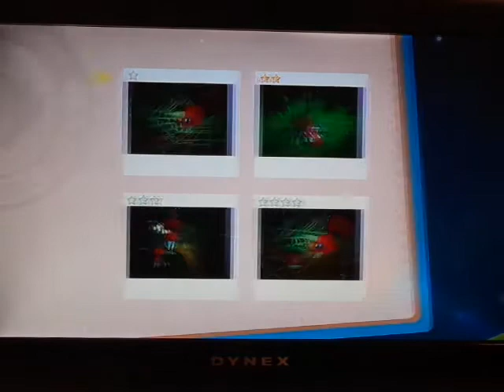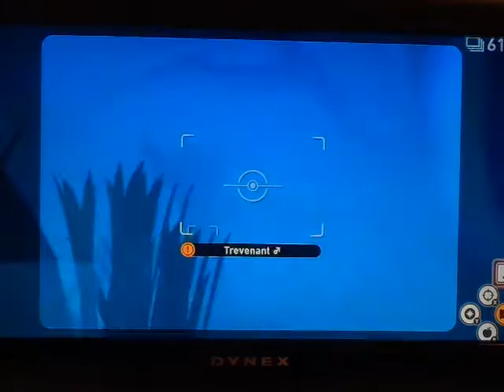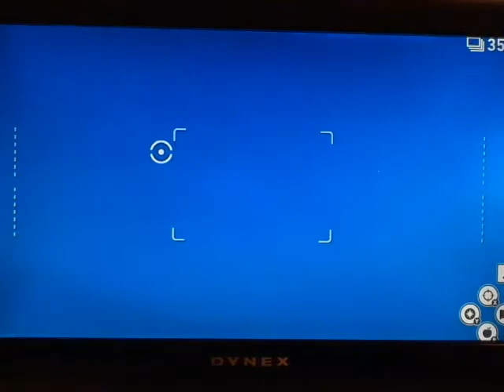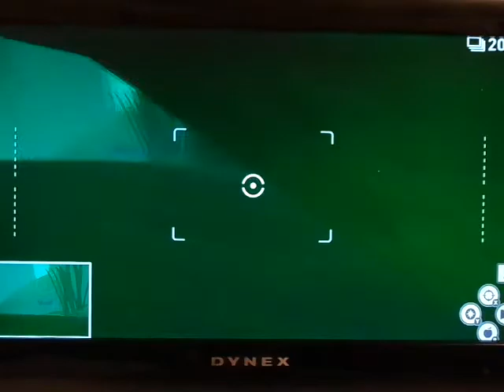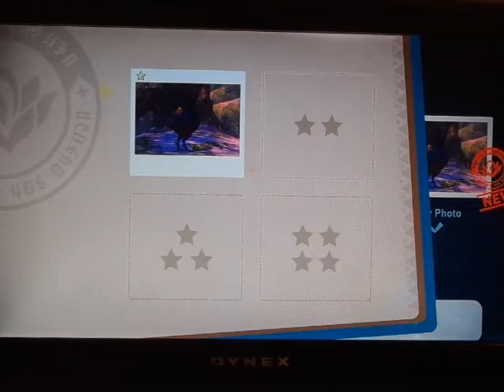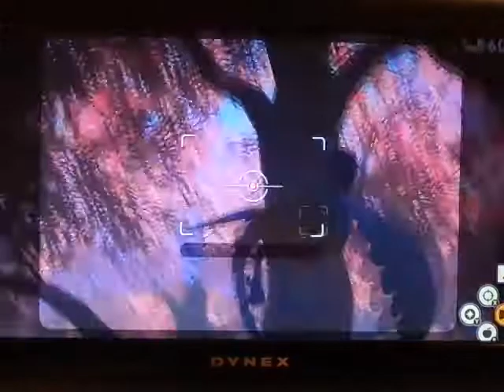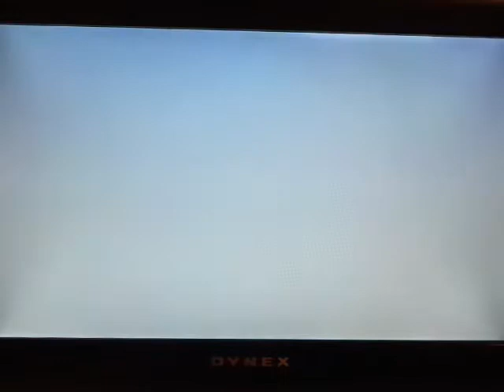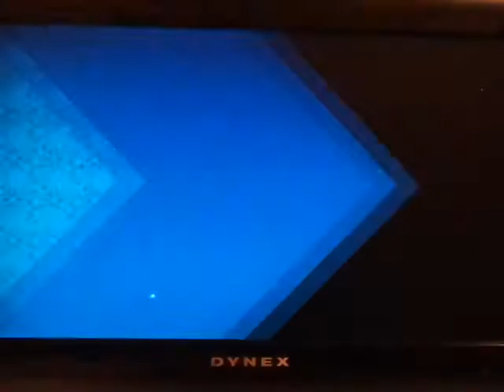Let's Play: New Poke'Snap (switch) #34~ Forrest Poke'mon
We Journey in the Forrest Habitat of more wondrous Poke'mon of the area, lots of new pokemon, excitement and journey.